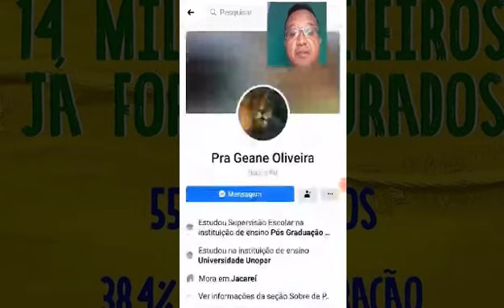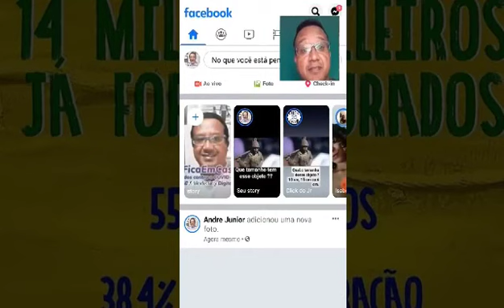Como Compartilhar um Post Restrito / Bloqueado do Facebook?How to Share a Restricted or Blocked Post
Hoje é uma dica rapidinha sobre o Facebook!
Quer aprender, assista ao video, curta e compartilhe.